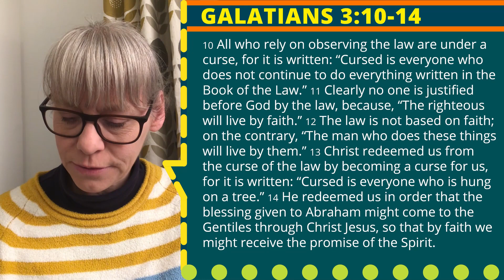Word for Today 13/5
Today, Charlotte Stubbs reads from Galatians 3:10-14